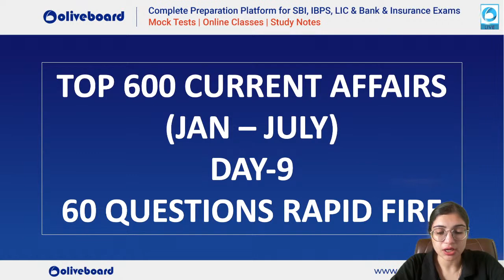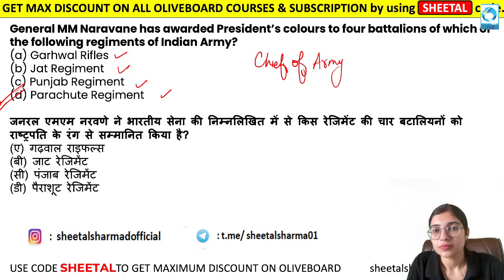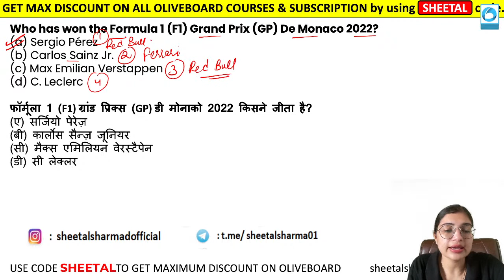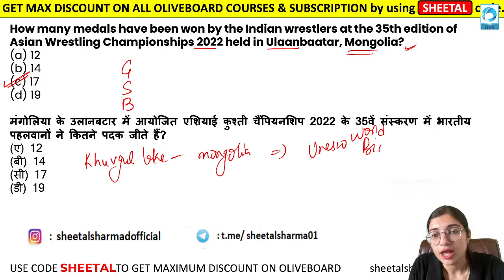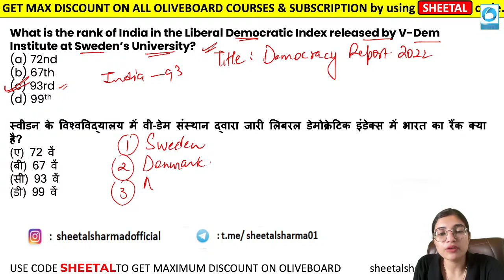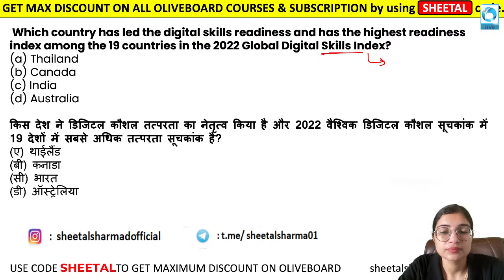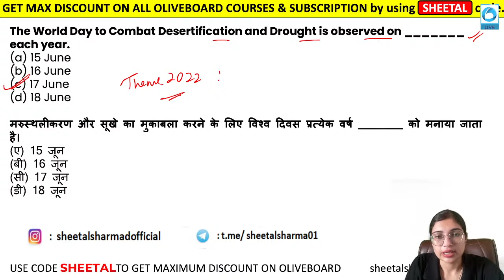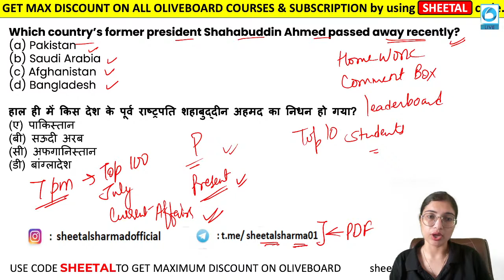Last 6 Months Current Affairs 2022 | 600+ MCQs January to June 2022 | Part - 9 | By Sheetal Ma'am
Last 6 Months Current Affairs 2022 | 600+ MCQs | January to June 2022 | Part - 9 | Current Affairs By Sheetal Ma'am

This Video is based on the Last 6 Months of Current Affairs January to June 2022, In This Video, we will cover the last 6 months of all important current affairs for all exams. this video is very useful for Banking, SSC and Railway exam aspirants.